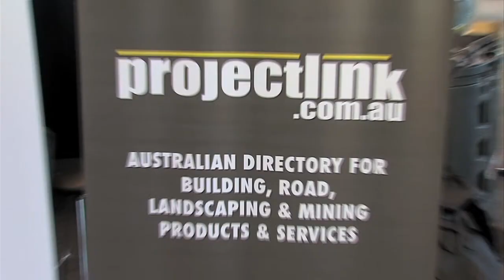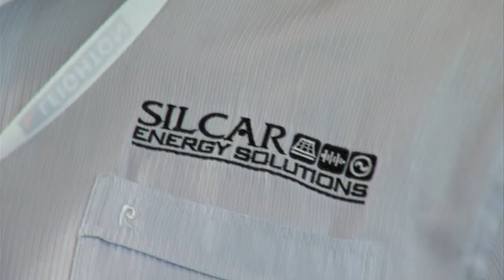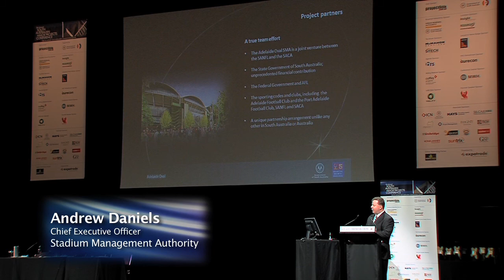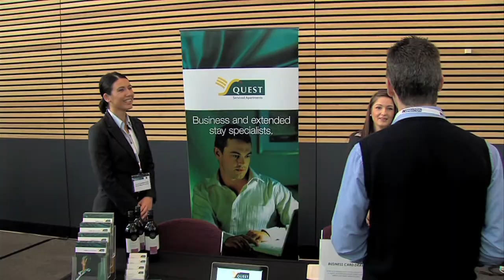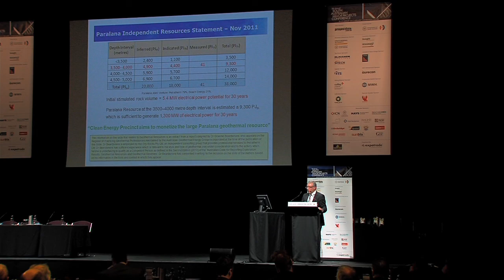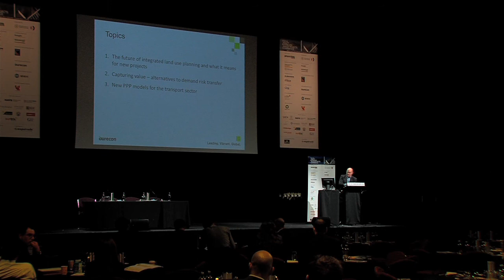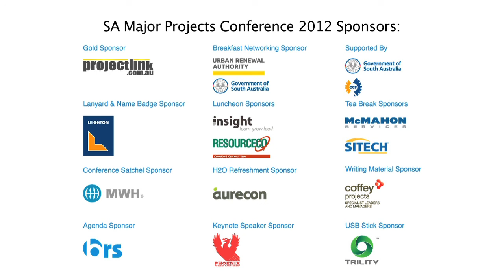SA Major Projects Conference 2012 @ Expotrade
5th Annual South Australian Major Projects Conference 2012 was held at the Adelaide Convention Centre on 28-29 August 2012. The SA Major Projects Conference is the largest infrastructure and major projects conference in South Australia attracting over 250 delegates each year. An event by Expotrade.